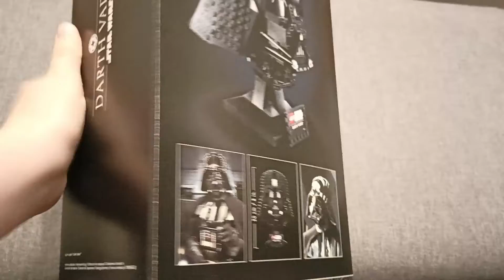Lego Star Wars 75304- "Hełm Dartha Vadera" / Recenzja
Cześć dzisiaj zajmujemy się hełmem Darth Vadera .Informacje o nim :
numer katalogowy : 75304
elementy : 834
cena katalogowa : 329,99 zł
rok wydania :  2021
grupa wiekowa : 18+
punkty vip : 495